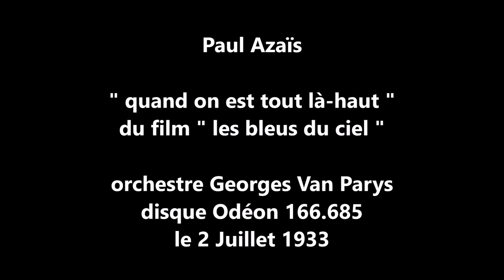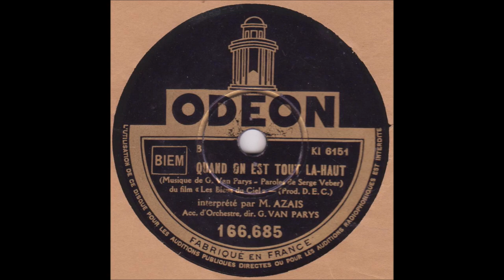Paul Azaïs " quand on est tout là-haut " 1933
Paul Azaïs    "   quand on est tout là-haut "  de G.Van.Paris et Serge Weber- du film les bleus du ciel- orchestre Georges Van Parys
disque 78 tours Odéon 166.685 le 2 Juillet 1933